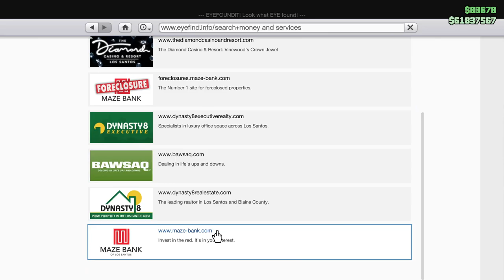"Security" Work for the Agency. Let's Play GTA5 Online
In this one I'm doing a couple security contracts for the Agency in between the main story line missions of the Contract DLC: specifically, Liquidize assets and then a Payphone assassination.

I'm kind of surprised Liquidize is actually a word. It's not coming up in spell check as I write this. Wouldn't you just use liquidate? I'll have to investigate that further.